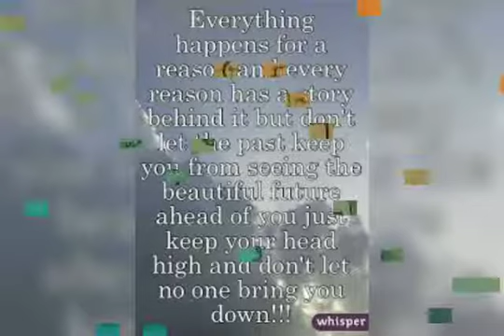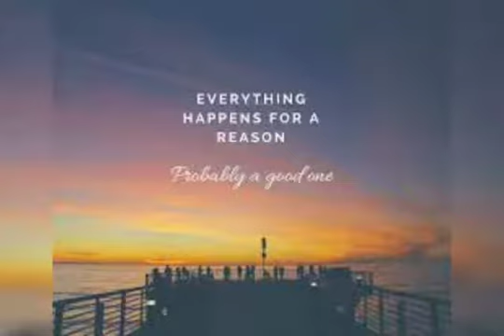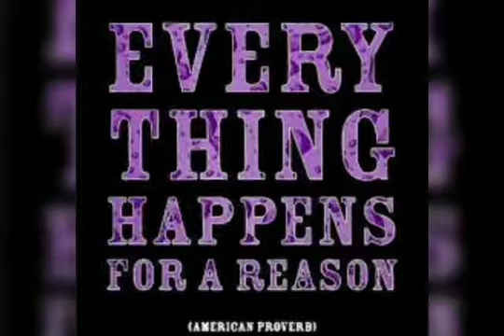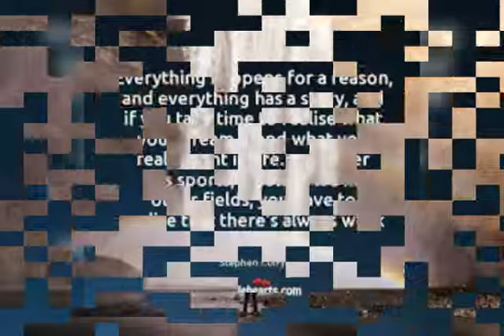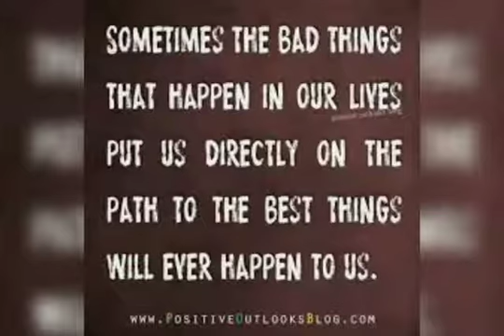உடல்நல கதைகள் # மனநல மருத்துவம் HEALTH STORY 7 DON'T SAY REASON FOR EVERYTHING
All kinds of psychology issues can be treated with homeopathy medicine, from Thiru's health care messages
உடல் நலக்  கதைகள்
மனநல மருத்துவம்